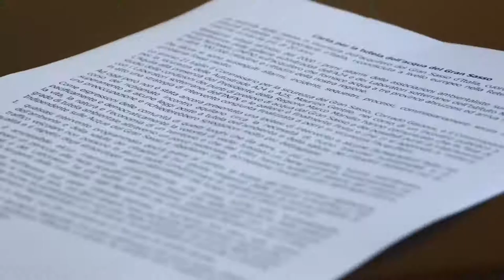Firmata la carta della tutela delle acque del Gran Sasso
Parco del Gran Sasso, Provincia e Comune di Teramo hanno sottoscritto stamani la carta della tutela delle acque del Gran Sasso. Associazioni ed enti locali chiedono così un maggiore coinvolgimento nei processi decisionali che interesseranno l’acquifero